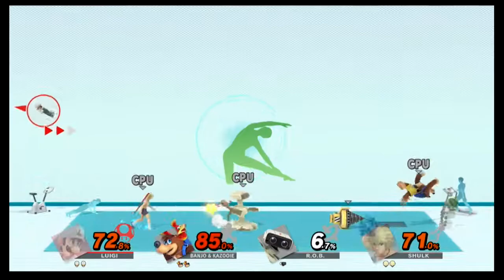Super Smash Bros Ultimate Battle1638